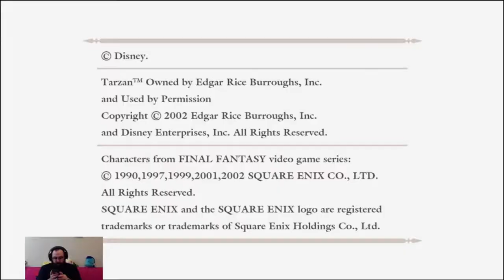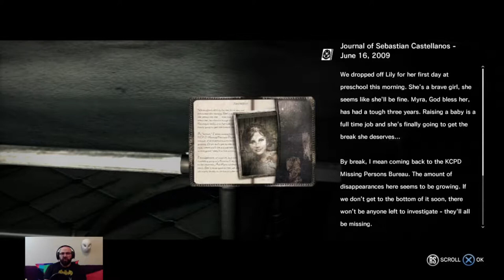NearlyCompetent | The Evil Within | Chapter 8 A PLANTED SEED WILL GROW/MONSTER BABIES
We get out of this tomb and into a flooded cavern...this may be worse.